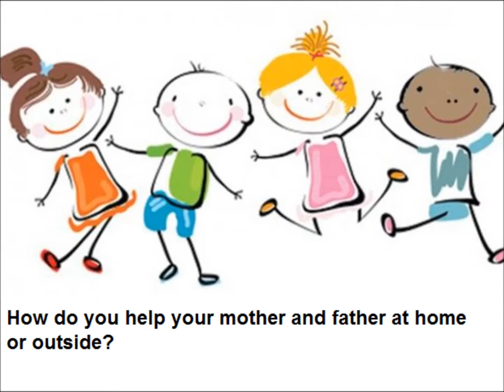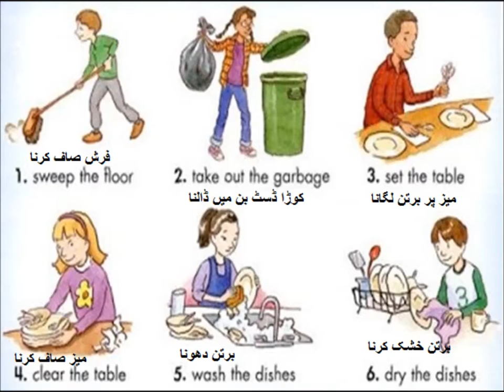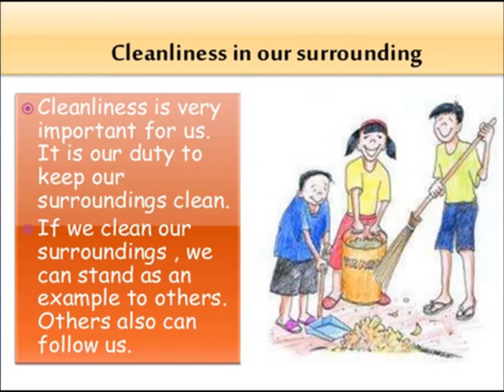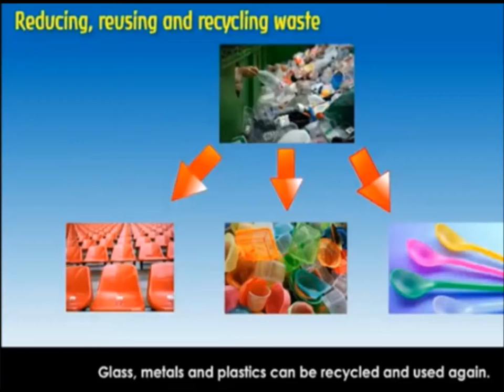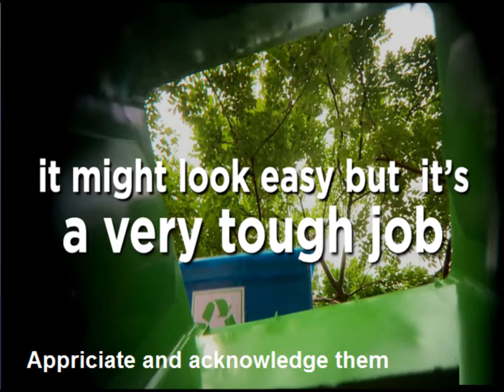Doing your own work/English Story/English in Urdu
Class 3 English L93, comprehension, story doing your own work in Urdu
Comprehension chapter on doing your own work for grade 3 kids in urdu